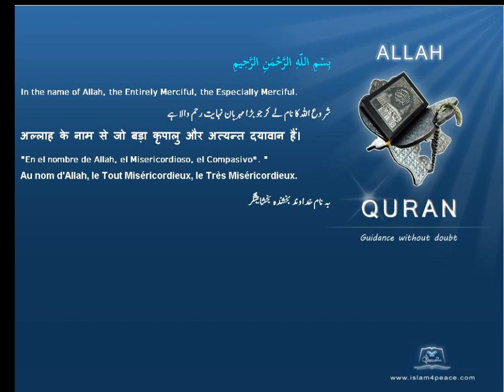الطُّور Mount Snai Quran by Theme English Only